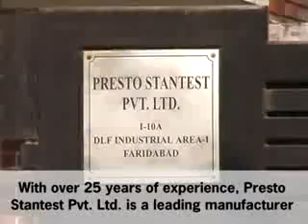Material Testing Instruments, Packaging Testing Instruments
Established two decades ago with the vision of providing cost effective solutions for industrial measuring applications, we are today one of the world's leading manufacturer and supplier of material testing instruments like textile & yarn testing instruments, plastic & packaging testing instruments, rubber testing instruments etc.

We have gained a reputation for excellence among our customers and peers. Efficient distribution systems and timely delivery schedules have endeared us to our customers spread around the world.

We manufacture equipments that meet the testing requirements of a diverse range of industries. With constant innovation, refinement &  unwavering commitment to quality.

Our Hand Operated Crockmeter is used for determination of fastness of dyed and printed textiles to dry and wet rubbing. Complete unit with a Rotary Pre-Set Counter.

Colour Matching Cabinet made as per American Buyers with Feather Touch Microprocessor Control.
The equipment is fitted with SIX Light Sources as per International Standards.

PRESTO GSM Round cutter is useful for precise circular cutting to check grammage of samples.Ultra High Quality of pure virgin Aluminium pressure die casted to give you light weight life long durability working. The machining is done on imported CNC machines for accurate and reliable results.

The assessment of snap attachment strength is an important criterion especially in the design and manufacturer of garments of infants' and children wear. The measurement of an uniform force applied to the snap attachment shall be recorded by means of a force-measuring device (in this case a Calibrated Imada Push/Pull Scale is utilized).